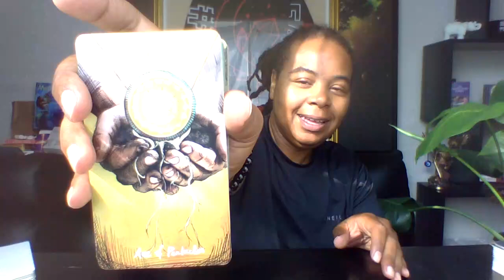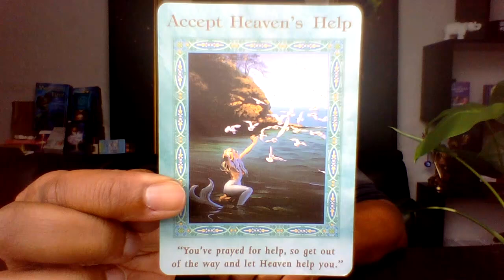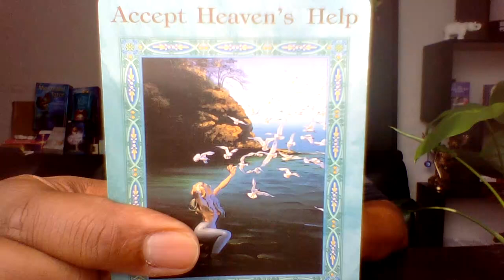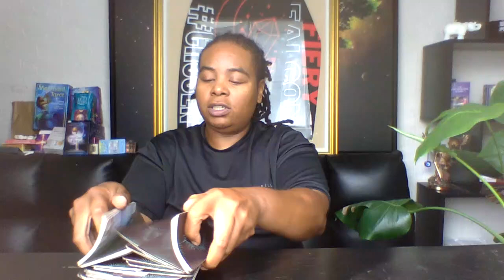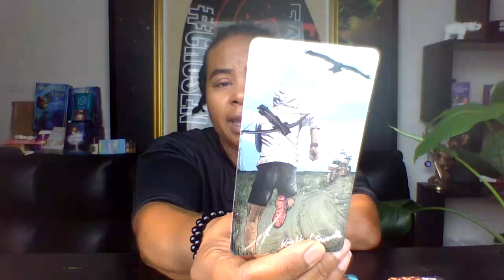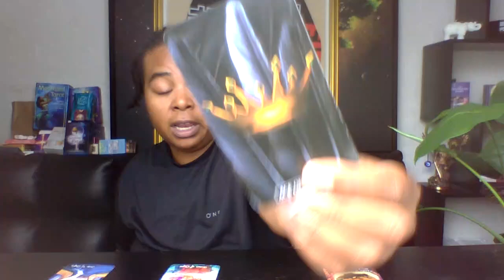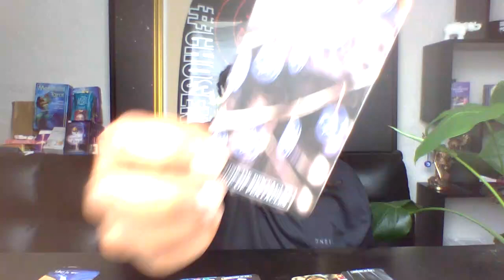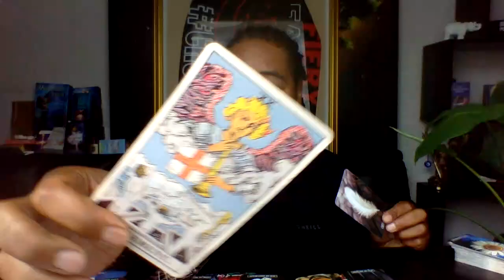Leo The Call